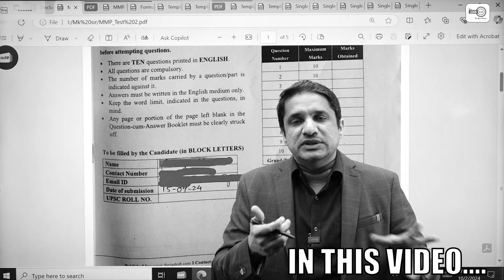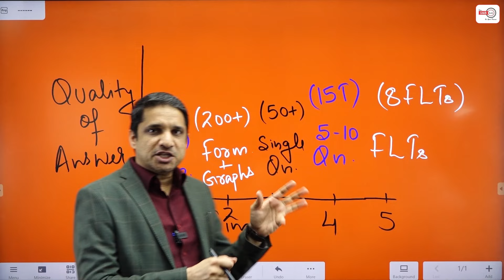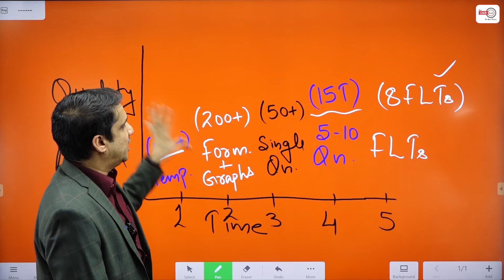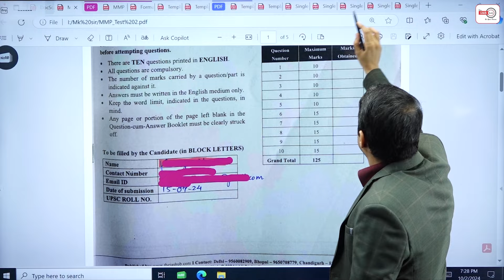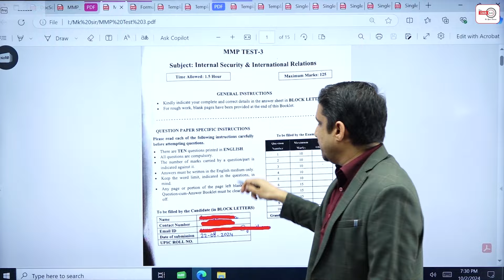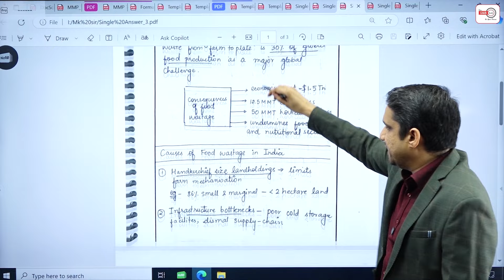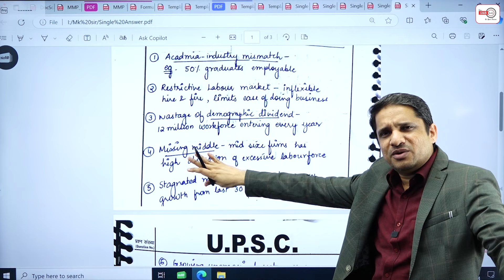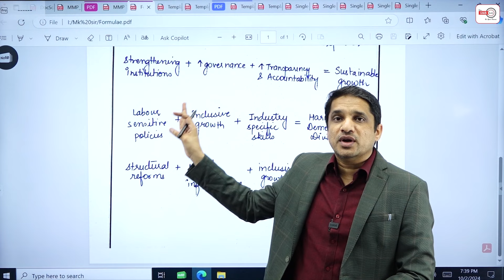Answer writing Workshop | 5 stages: Month by Month Steps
Learn Answer writing through 5 stages : Month by Month Explained

MK Yadav Sir, who has mentored over 1200+ successful Civil Servants, as he walks you through a live answer copy evaluation. Learn the proven strategies to become proficient in answer writing in just 2.5 months. This session will also guide you on how answer writing techniques are evolving, including the use of micro-diagrams, formulae, and other impactful elements to make your answers stand out. Don’t miss this essential lesson on how to ace your UPSC Mains!

Watch now and transform your answer writing skills!

1. Learn from the best faculties
2. In-depth analysis
3. Exam planning strategy
4. Best question solution
5. Time management